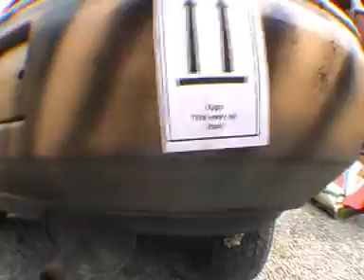PimpMyRide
Resultatet av bilen.